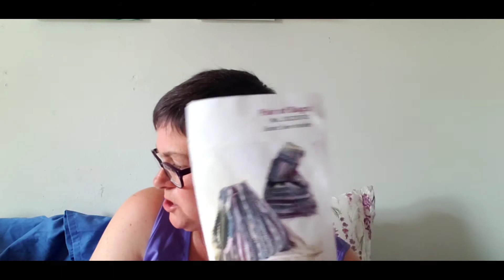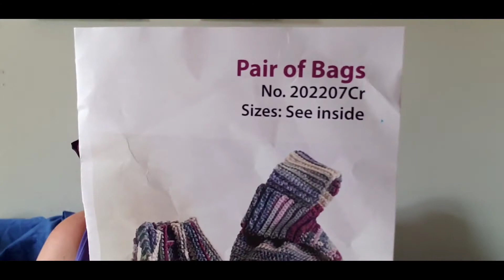Mary Maxim Crochet Club July 2022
What is in the Mary Maxim crochet club for July? They're a mystery and such fun to open and see what's inside. I love my club membership.  Watch and find out!